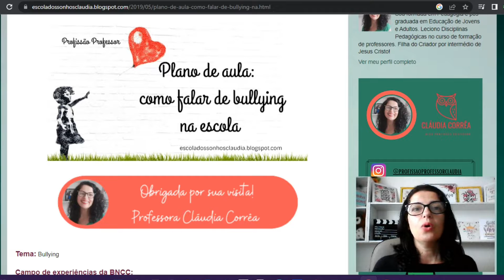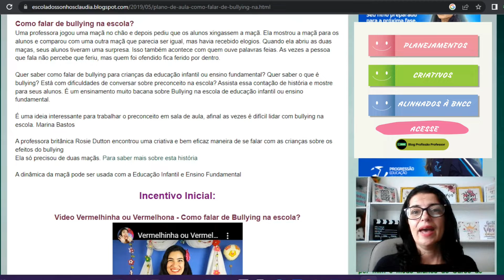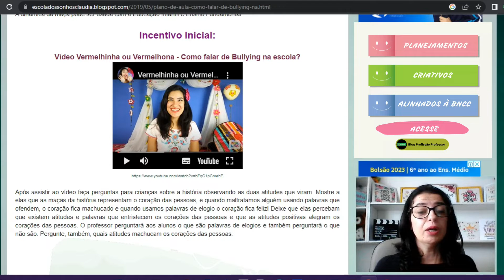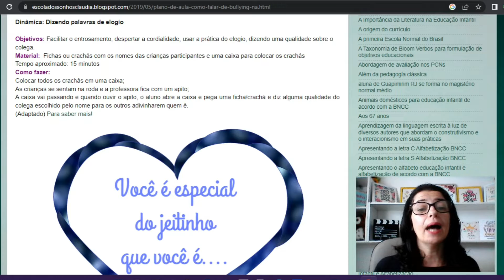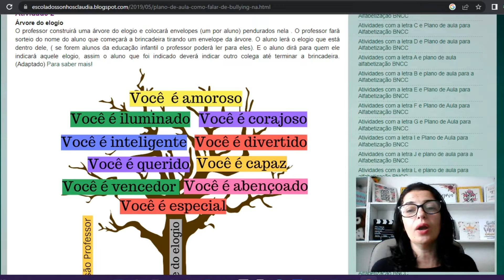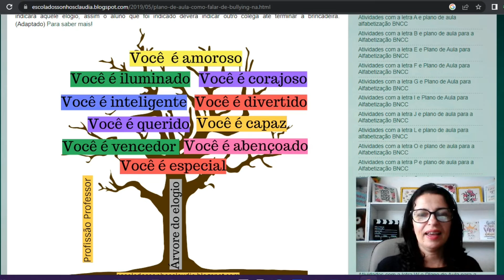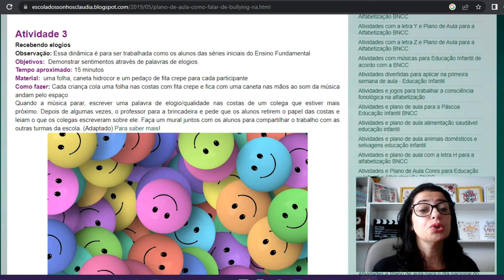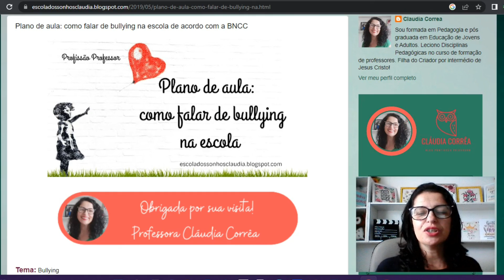Como combater os atos de Bullying na sala de aula e como trabalhar o tema de forma leve e criativa.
✅️Atividades destinadas  para o trabalho dos professores na educação infantil e Ensino fundamental para a prevenção do bullying na sala de aula. Dinâmicas, vídeos e música.